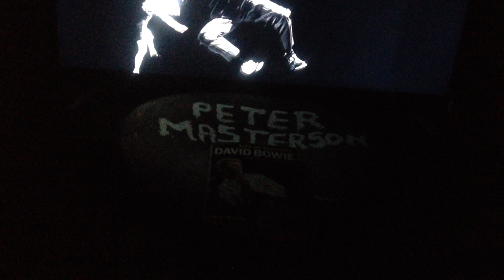BOWIE THE SAILOR MAN 1978 & ON THE RUSSELL HARTY SHOW NOVEMBER 27TH 1975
0:01 d.j. video 0:14 bowie live 1978 0:24 russell harty 0:30 bowie look back in anger video 1979.